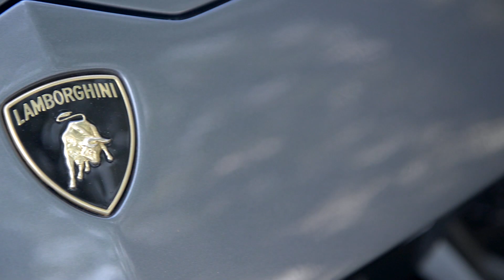Suhorovsky Design w Hotelu Witek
Samochody tuningowane przez firmę Suhorovsky Design.
Miejsce: Hotel Witek Kraków.
Samochody:
Lamborghini Gallardo stylizowany na Aventador,
Mercedes SL stylizowany na SLS,
Mercedes CL W216